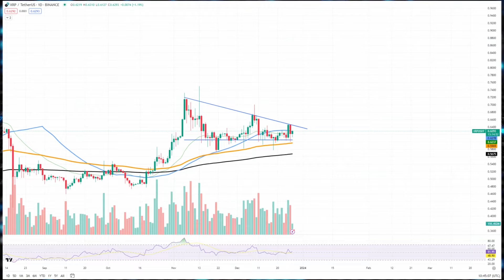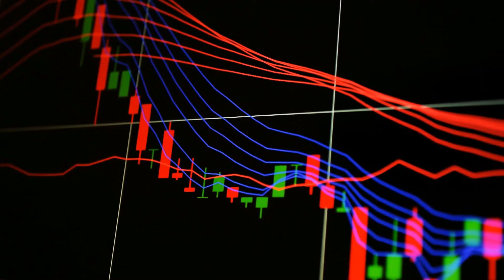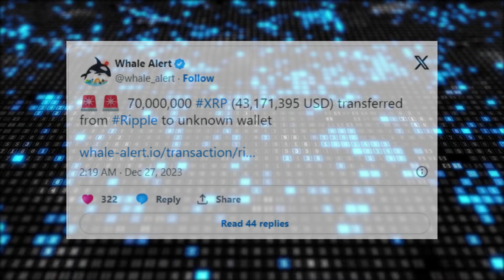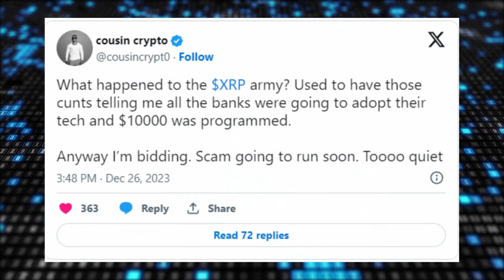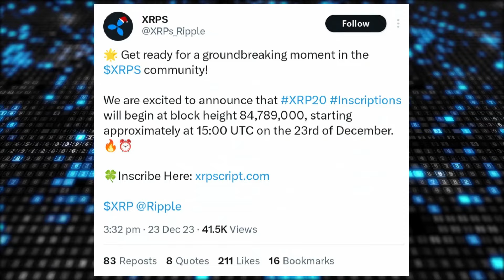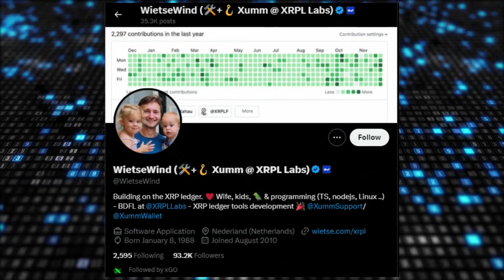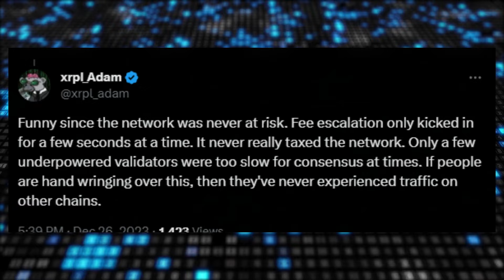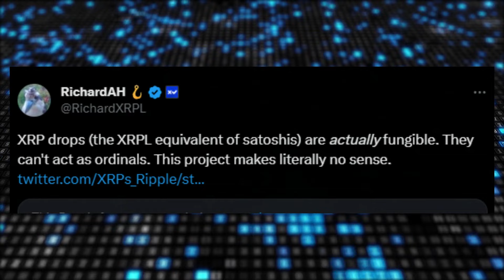🚨 XRP RIPPLE THIS IS THE LAST CHANCE FOR YOU… XRP TO $10 IN 2024 Q1? ✅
🚨 XRP Ripple Is something massive about to happen on December 29th following a chart formation? By the way, American blockchain payments firm Ripple Labs has completed the internal transfer of 70,000,000 XRP thereby setting a predominant trend. Not only that, should XRP be considered a scam it fails to reach lofty expectations, such as a $10,000 price target? Finally, the XRP Ledger recently witnessed the emergence of XRPL inscriptions, resulting in the network struggling at 50 TPS and triggering controversy and questions on scalability and more. 🔥

⏰ CHAPTERS:

0:00 XRP News today.
1:15 The date Dec. 29th is massively important to XRP, mostly for technical reasons.
3:20 XRP, according to data insights from Whale Alert, the 70 million XRP originated from an address controlled by Ripple.
5:11 X user “Cousin Crypto” has taken a swipe at members of the XRP community amid XRP’s unsavoury market performance.
6:27 How Feasible is the XRPL Inscriptions?
10:49 XRP Conclusions.

👇 Give me more information about today's video👇

Is something massive about to happen on December 29th following a chart formation? By the way, American blockchain payments firm Ripple Labs has completed the internal transfer of 70,000,000 XRP thereby setting a predominant trend. Not only that, should XRP be considered a scam it fails to reach lofty expectations, such as a $10,000 price target? Finally, the XRP Ledger recently witnessed the emergence of XRPL inscriptions, resulting in the network struggling at 50 TPS and triggering controversy and questions on scalability and more. Stick with me till the end to find out more.

The date Dec. 29th is massively important to XRP, mostly for technical reasons.
The technical analysis of the XRP and USDT price chart suggests an imminent breakout from a descending triangle pattern, which could herald a significant volatility surge and directional shift for the asset.
The descending triangle observed on XRP’s daily chart is characterized by a flat lower boundary that acts as support and a downward-sloping upper boundary that represents descending resistance levels.
This pattern often indicates accumulation in a period of uncertainty, with the price compressing toward the triangle’s apex.
As XRP approaches this converging point, the likelihood of a decisive move increases.
For XRP, the key support level to watch is around $0.55, a point that has repeatedly held firm against bearish pressure.
Should XRP maintain above this level, it bolsters the case for an upward breakout.

Conversely, a fall below this pivotal support could see XRP’s price descend to test lower supports, possibly around the $0.50 zone, where previous buying activity may provide some buoyancy.
Resistance levels are equally critical in this scenario.
The immediate resistance lies near the upper boundary of the triangle, at approximately $0.63.
A convincing push above this resistance could trigger an accelerated move toward the $0.65 level, where previous price actions have created a congestion zone.
Penetrating this area could open the door to a test of higher resistances, potentially around the $0.70 mark.
As Dec. 29th approaches, the tension increases, pulling volatility upward, too.
Investors should prepare for heightened activity, especially after the holidays are over, as breakouts from such patterns can lead to swift and sizable price movements.
It is essential to consider both scenarios: an upward thrust could validate a bullish outlook for XRP, while a downward break may necessitate a reassessment of the medium-term sentiment.

According to data insights from Whale Alert, the 70 million XRP originated from an address controlled by Ripple.
At the time Ripple initiated the transaction, it was valued at $43,000,000, implying that each XRP token moved was priced at $0.61.